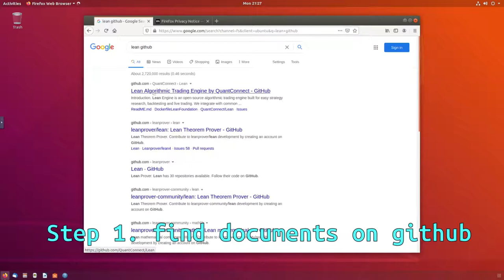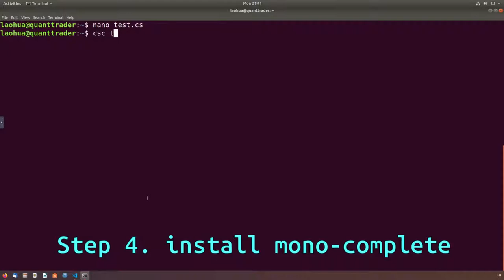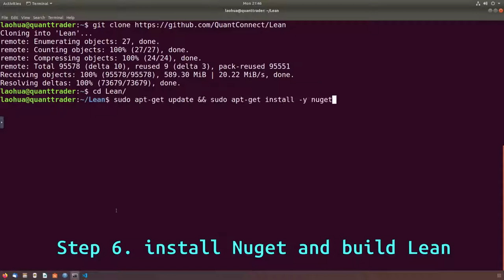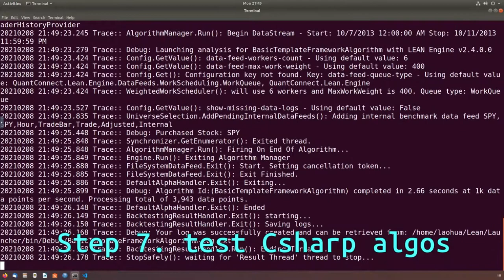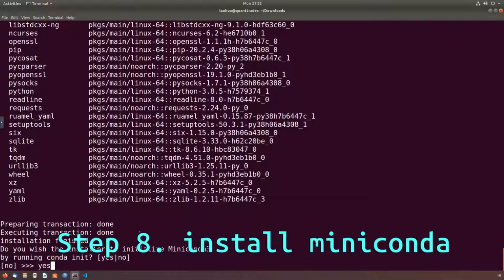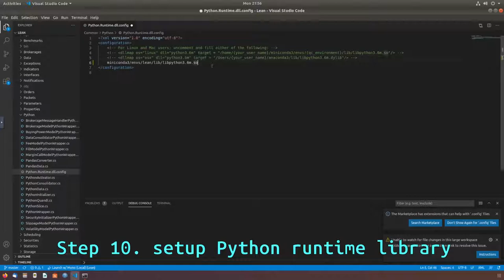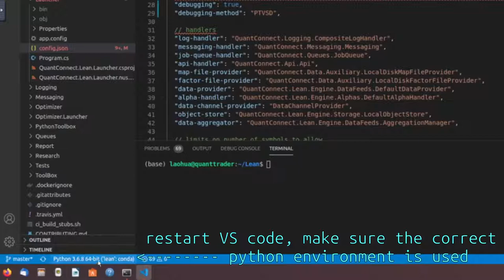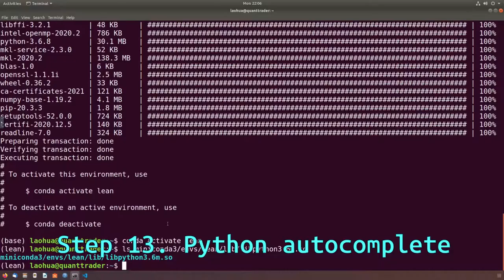Without using dockers, how to locally install QuantConnect Lean.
In this video, I will be showing you how to install QuantConnect Lean on your local computers, without using docker containers. Then, you will have a more organic Lean engine for running both C Sharp and Python algorithms locally. I used Ubuntu 18.04 for the demonstration, enjoy!

0:00 Introduction
0:37 Step 1. Find documents on Github
0:51 Step 2. Install VS code
1:03 Step 3. Install mono debug and python support on VS code
1:45 Step 4. Install mono-complete
3:27 Step 5. Copy files from Github
3:41 Step 6. Install Nuget and build Lean
4:34 Step 7. Test C Sharp algos
5:10 Step 8. Install miniconda
6:20 Step 9. Create conda env for Lean
6:55 Step 10. Setup Python runtime library
8:09 Step 11. Test Python algos
9:28 Step 12. Find output files
9:57 Step 13. Python autocomplete